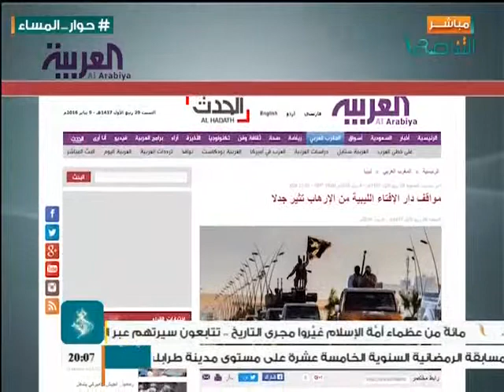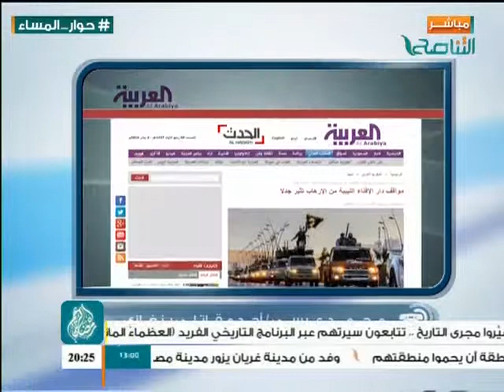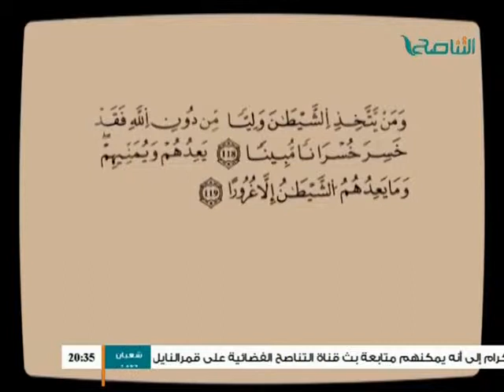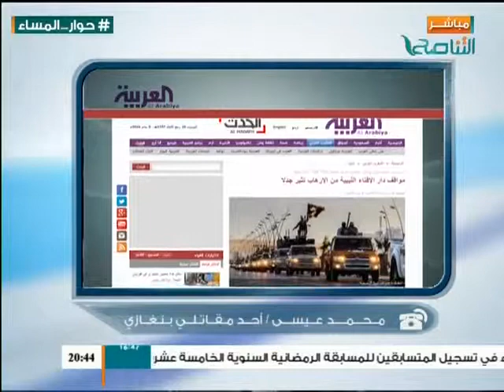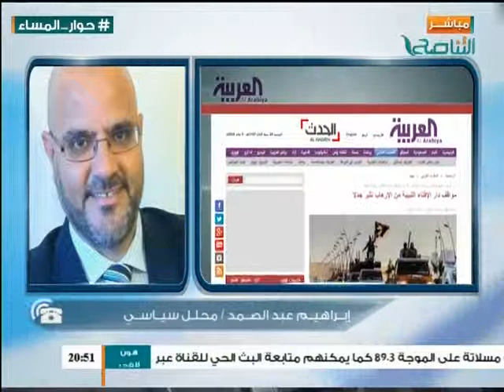حوار المساء : تطورات الأوضاع في الشرق الليبي مع السيد عادل عبدالكافي والسيد محمد عيسى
حوار المساء : تطورات الأوضاع في الشرق الليبي مع السيد عادل عبدالكافي والسيد محمد عيسى والسيد إبراهيم عبدالصمد 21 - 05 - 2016